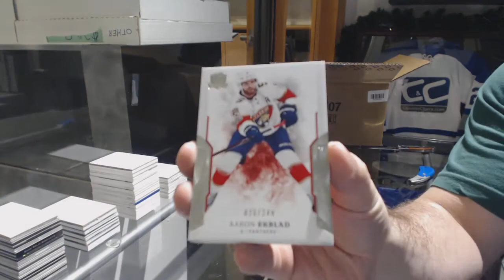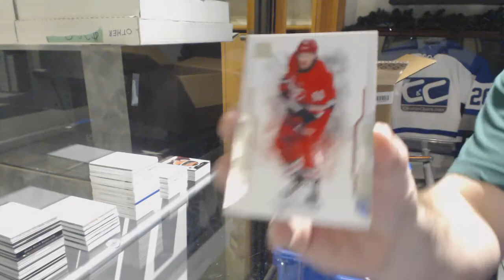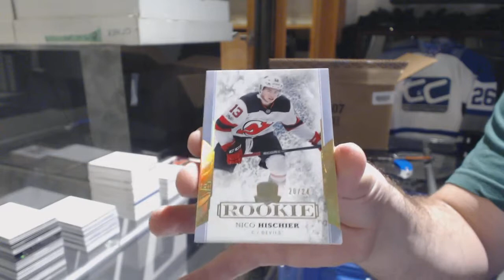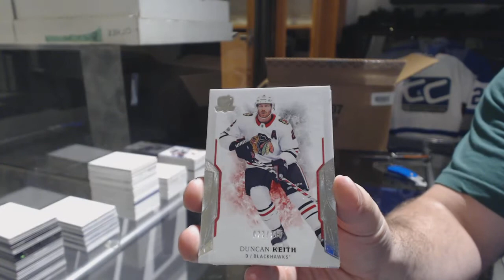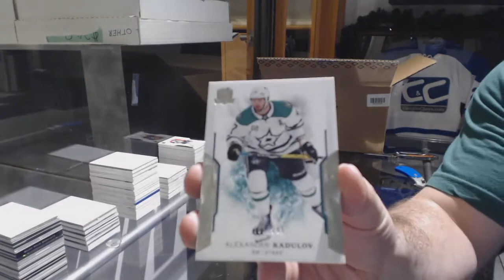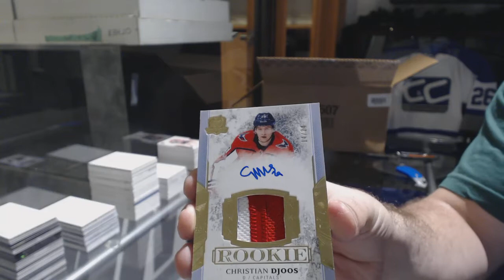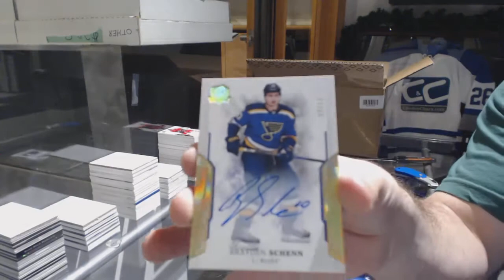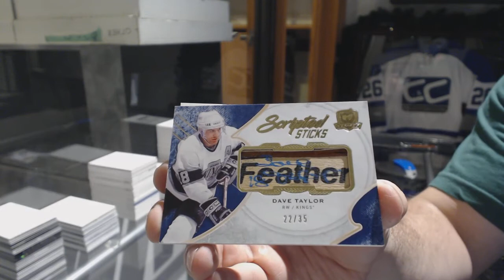17-18 Upper Deck The Cup Hockey 6 Box Case Break - C&C GB #9230